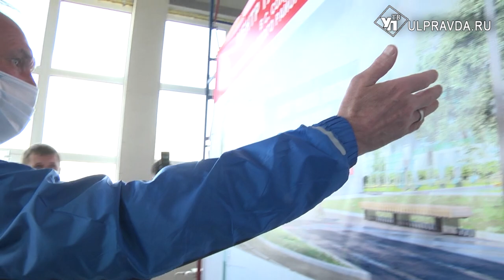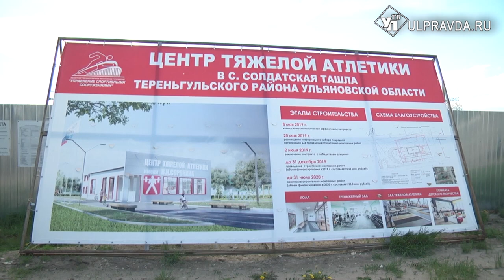В Тереньге откроют центр тяжелой атлетики и начальной блок лицея при УлГТУ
Современные и отвечающие всем требованиям. Сразу два крупных объекта будут открыты в Тереньгульском районе в этом году.